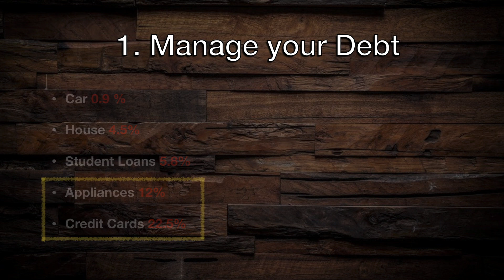5 Quick Money Saving Tips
5 Quick Money Saving Tips:
1. Manage your Debt
2. Quench Your Thirst
3. Splurge on Groceries and Lear a New Recipe
4. Review you Monthly Subscriptions
5. Be Patient and Shop for Bargains

Get $10 free to invest in your custom "pie" when you open an account with this link:

Footage Credit:
videvo
peacezxp